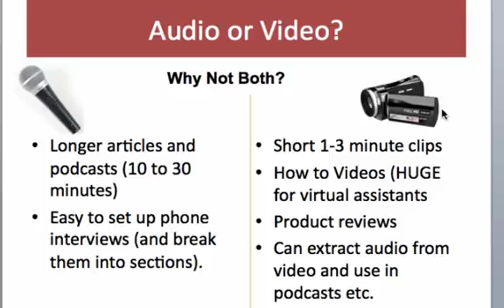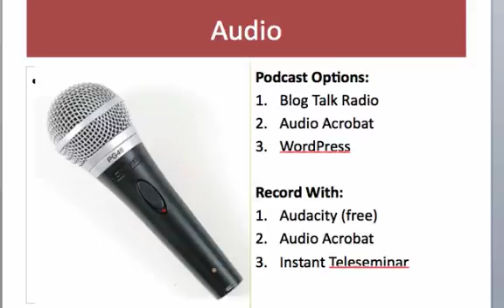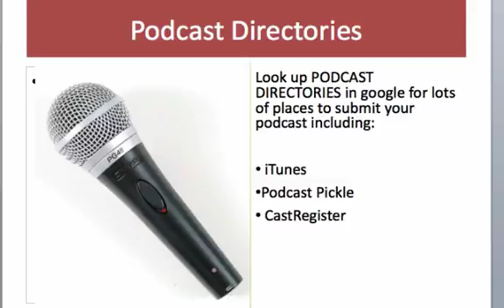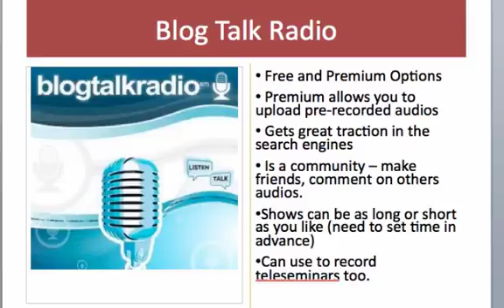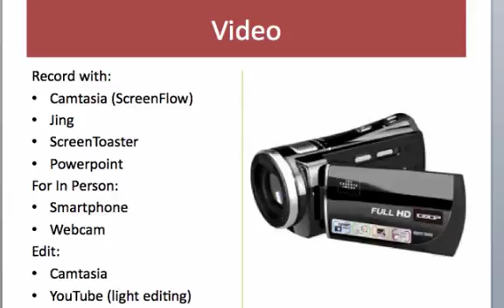Audio or Video?.mp4